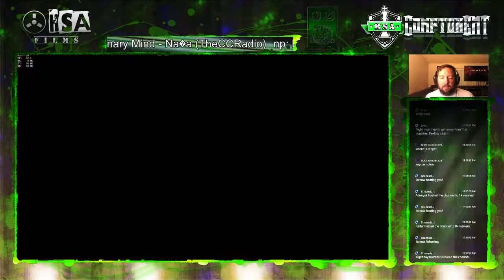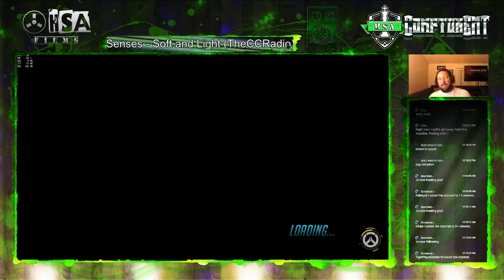Frustrating night ends in a frustrating win... at least it was a win!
Kildur and I had a frustrating night in quick play with bad teams. we thought this game was going to be the same but it turns out our team actually decided to push at the very VERY end. We ended up winning.